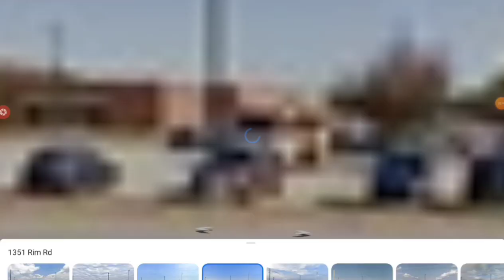Summer Viewing the E. E. Miller Elementary School bus lot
Hey YouTube's today were bus lot tour a E. E. Miller Elementary School now is another summer

Buses In This Video

908 2016 C2
910 2016 C2
946 2016 C2
710 2009 C2
964 2017 Blue Bird Vision
683 2008 C2
711 2009 C2
733 2009 C2
210 1999 Fs65
313 1996 Ford B800
770 2010 C2
772 2010 C2
714 2009 C2